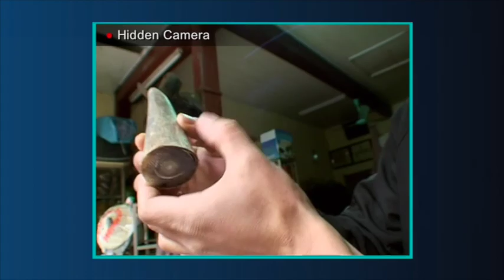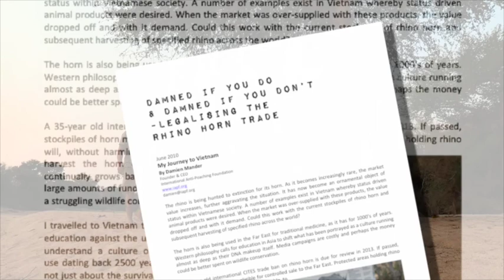Damien's Rhino War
Between 2008 and 2012 we saw the slaughter of Rhinos ramped up to the point where those killed in 2012 exceeded the number of those born. And so the search for the solution continues. Former Aussie sniper and military instructor Damien Mander is making his own world of difference. The good news is that Mander has just signed an MOU with the Mozambican government aimed at sorting out the source of the poaching threat.